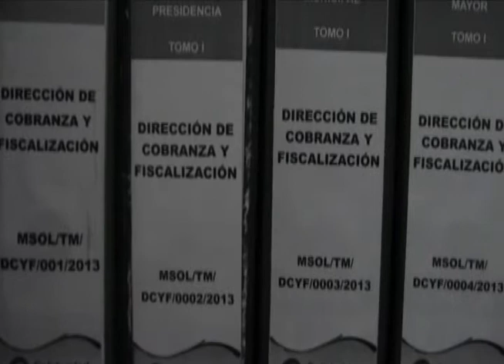No se otorgaran permisos temporales para vender en vía pública